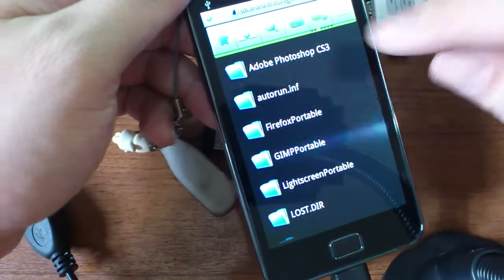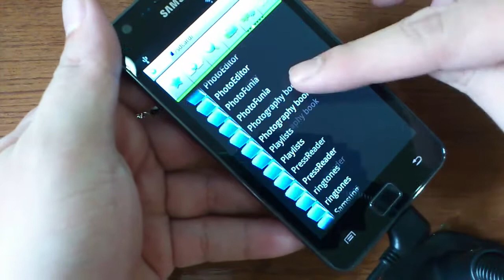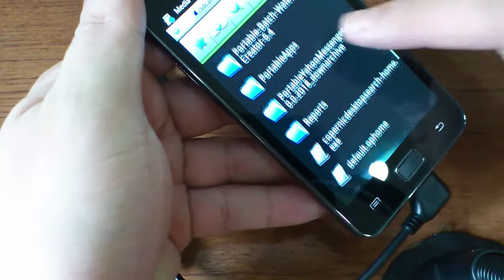Samsung Galaxy S2 USB On-The-Go Demo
This is a demo of USB On-The-Go with Samsung Galaxy S2.

Most of external media (flashdisk and through card reader) can be connected without problem.